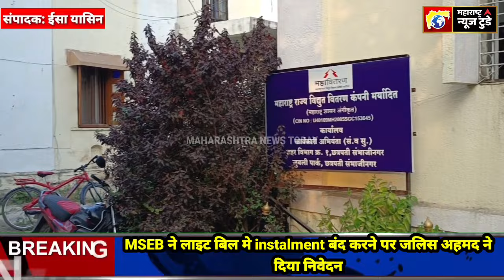MSEB ने लाइट बिल मे instalment बंद करने पर जलिस अहमद ने दिया निवेदन